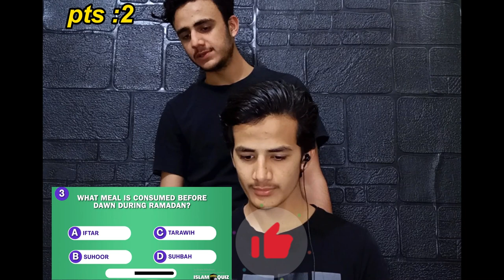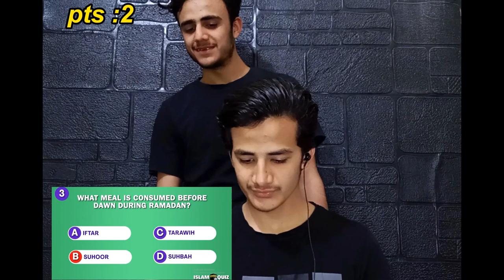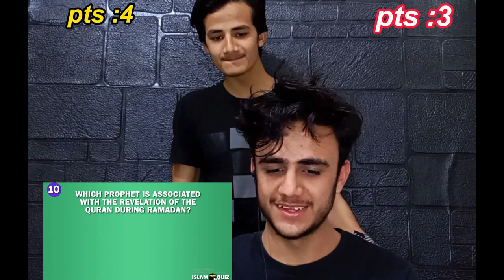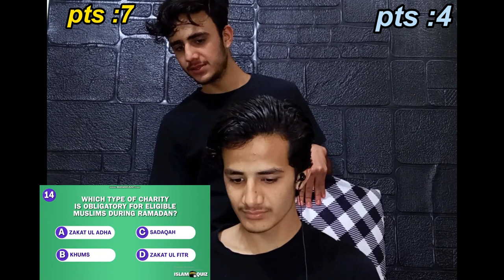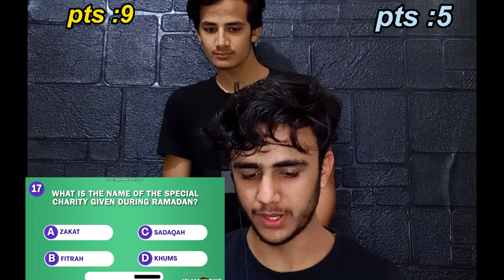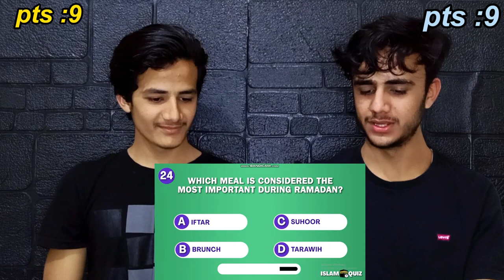Islamic quiz | Ramdan Islamic quiz challenge(no music) | guess the Ramdan islamic quiz in urdu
Assalamu alaykum guys and ramdan mubarak to all of you we got the new challenge of islamic quic in ramdan . guess the Ramdan islamic quiz in urdu pillow challenge if the answer is wrong you will be hit by pillow .

ramdan islamic quiz challenge (no music)
islamic quiz pillow challenge
Islamic quiz challenge with answer